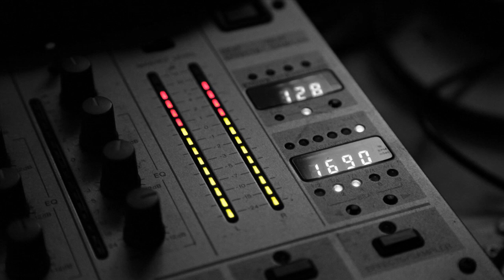Dimas & Martinez vs. Abel Ramos - Power Ethycs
Check the new upload - Better quality version